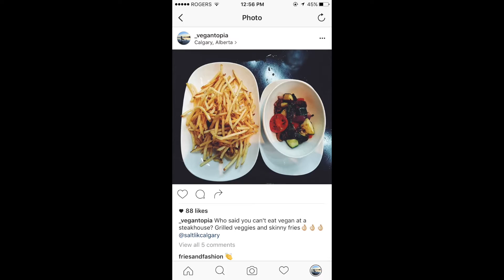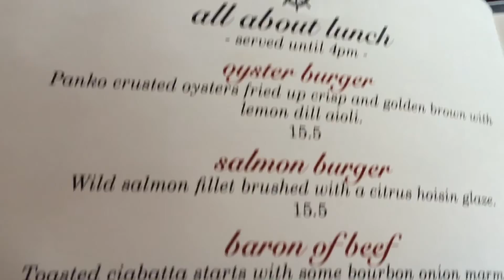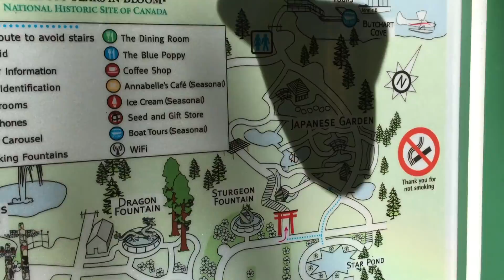WHAT I EAT WHILE TRAVELLING | VEGAN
Hey guys! In this video I will be showing you the places I've been and the foods I've eaten on my travels. :)

Martin Garrix feat. Bebe Rehxa- In the Name of Love
Flume feat. Kai- Never Be Like You